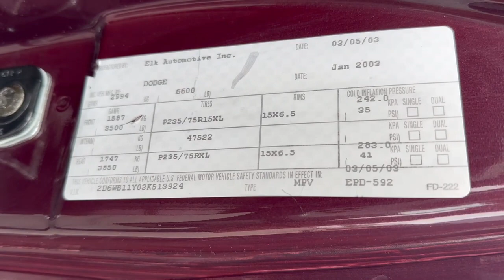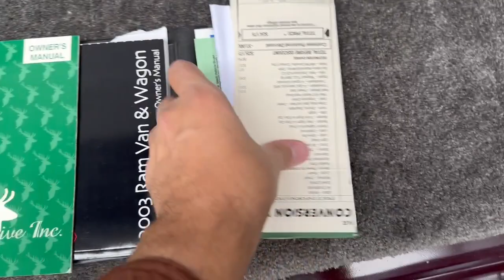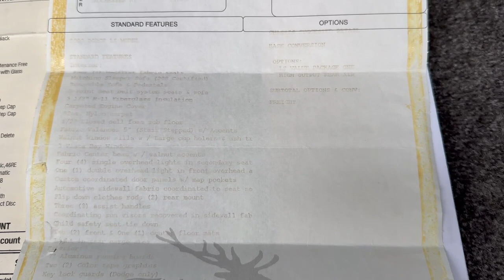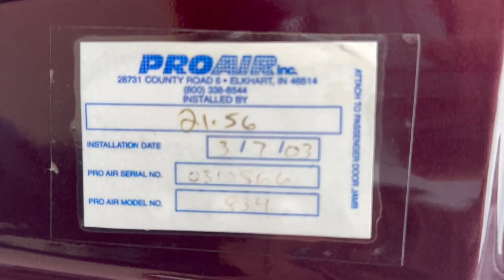Interior-2003 Dodge Ram Van Conversion-13,000 Miles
Interior Walk Around